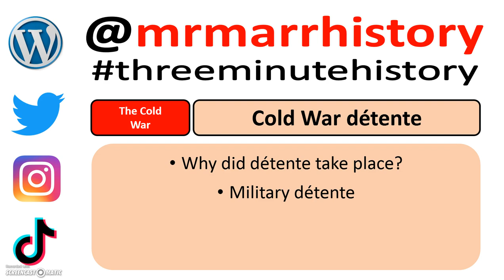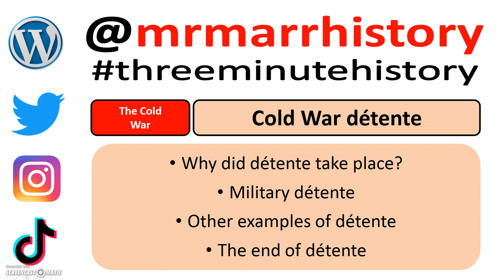Three Minute History - Cold War detente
Today's threeminutehistory topic is: Cold War détente.

These quick History summaries are published each school day during the Coronavirus lockdown/shutdown.